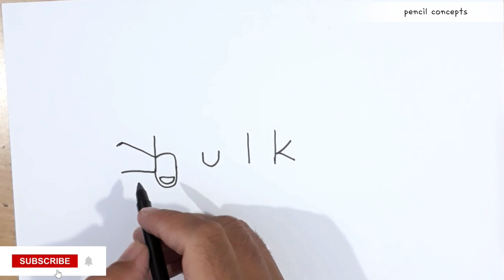Super Easy Trick - Hulk Drawing Easy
From this Avenger drawing you will learn how to draw hulk easy. To make this drawing tutorial easy and interesting I used word Hulk and then turn it into Hulk drawing.

Doodle Word is your ultimate destination for captivating drawing tutorials and artistic inspiration. Our channel is dedicated to providing step-by-step guides on how to draw a variety of subjects.

Let your imagination soar with Doodle Word! 🌟